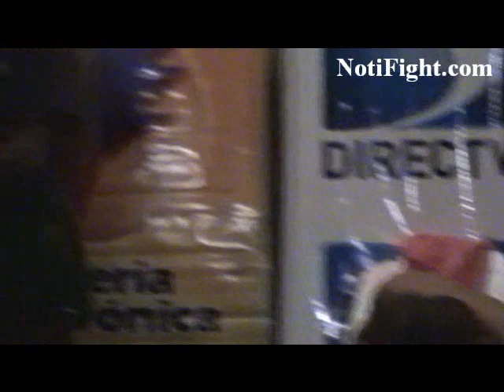Pesaje Vazquez Jr.-Oquendo en Puerto Rico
La velada mundialista "WAR" ("La Guerra") tomara vida este mismo sábado, en el coliseo Rubén Rodríguez de Bayamón, Puerto Rico, en donde en la pega estelar, el ex campeón mundial supergallo de la Organización Mundial de Boxeo (OMB), el puertorriqueño Wilfredo Vázquez Jr., se estará enfrentando a su compatriota, Jonathan "Polvo" Oquendo, por el cetro intercontinental supergallo de la OMB. En la co-estelar, el campeón mundial mínimo de la OMB, el mexicano Moisés Fuentes, estará exponiendo su cetro ante el ex doble campeón mundial puertorriqueño, Iván "Iron Boy" Calderón. Ambas peleas serán televisadas por PPV. Los peleadores estelares se sometieron al rigor del pesaje oficial, este viernes en la tarde, en el salón de conferencias del Hotel Verdanza, en Isla Verde. El mismo presidente de la OMB, Francisco "Paco" Valcárcel, superviso los pesajes por títulos de la OMB. Jonatahn Oquendo detuvo la balanza en 122 libras exactas. Wilfredo Vazquez Jr. registro 121.8 libras. Wilfredo "Papito" Vázquez Jr. subirá al ring con un record de 21-2-1 y 18 KOs, siendo su únicas dos derrotas ante Jorge Arce y Nonito Donaire. Jonathan Oquendo tiene un record de 22-2 y 15 KOs. El campeón mundial mínimo de la OMB, el mexicano Moisés Fuentes, marco 105.3 libras, asi que tendrá que perder un poquito mas, lo que seguramente lograra al momento de este escrito. Por su parte, el ex doble campeón mundial puertorriqueño, Iván "Iron Boy" Calderón, registro 104.8 libras.En el respaldo, el cuarto clasificado en el peso ligero de la OMB, José "Chelo" González (20-0, 15 KOs), quien peso 135 libras, defenderá por tercera vez su título latino ligero de la OMB, antye el colombiano Oscar Cuero (15-8, 12 KOs) en choque a diez asaltos.